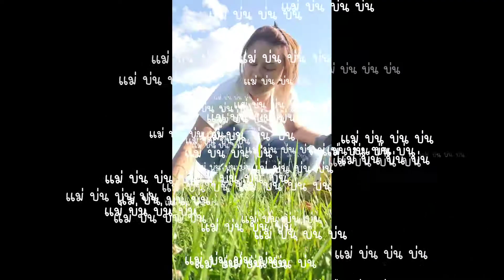Mini Vlog EP. 5 living in บ้านน๊อก..บ้านนอก Germany 😁